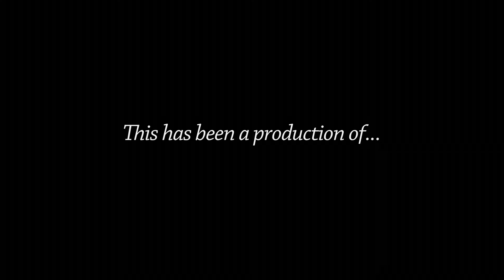Public Safety Committee - October 26, 2015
AGENDA